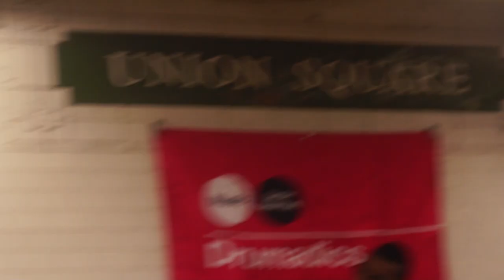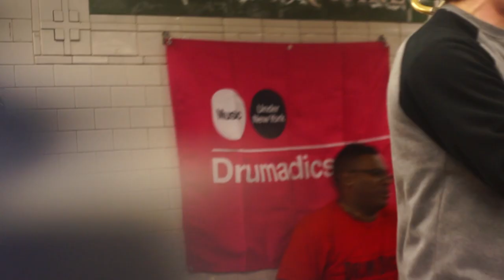Drumadics - All Of The Lights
I got these guys on video when  got off in the wrong station. I think everythng turned out well